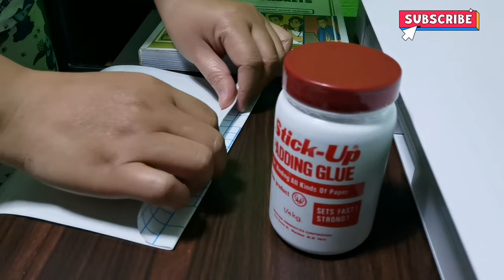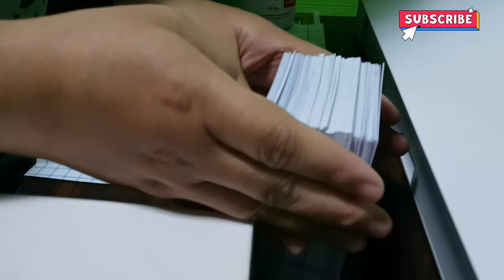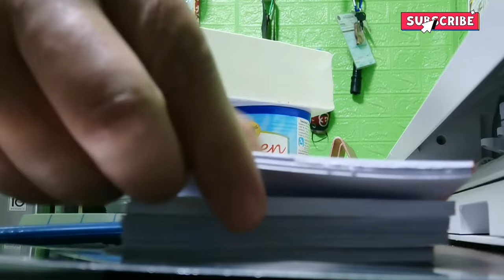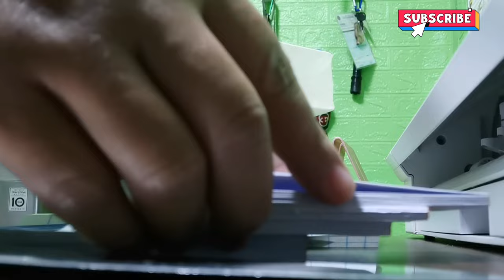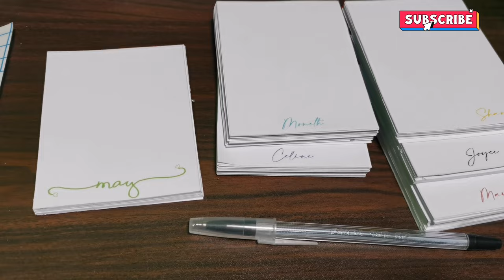HOW TO USE PADDING Glue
Extra income ideas mga suki, kapag bihasa ka na sa paggawa ng mga ganito ay maaari mo na itong Ibenta sa iyong mga kakilala ☺️